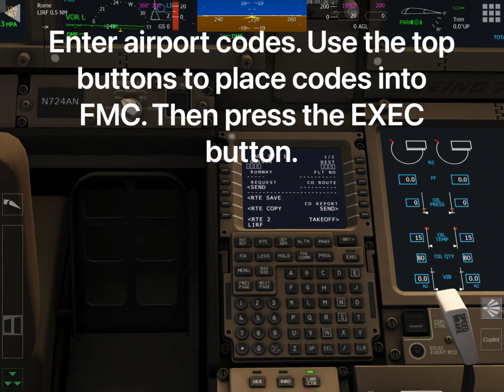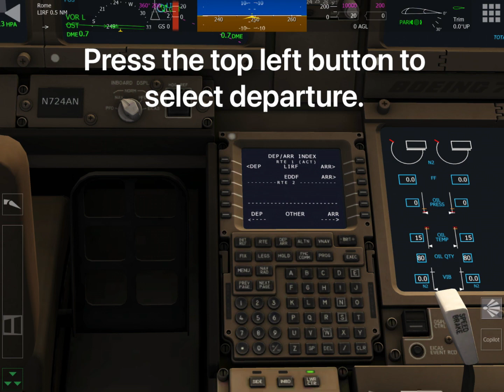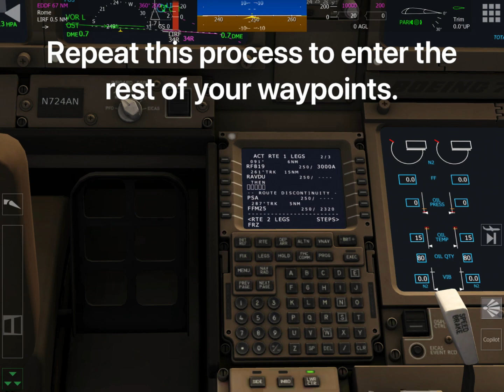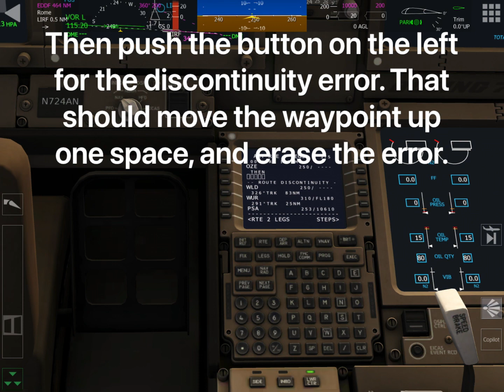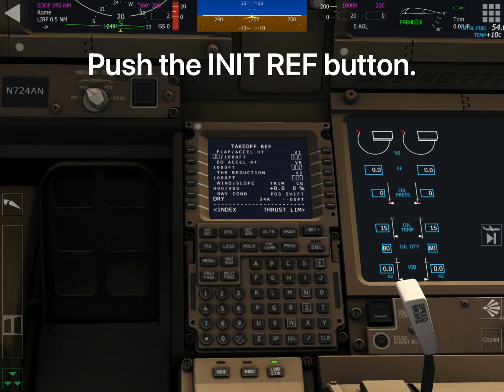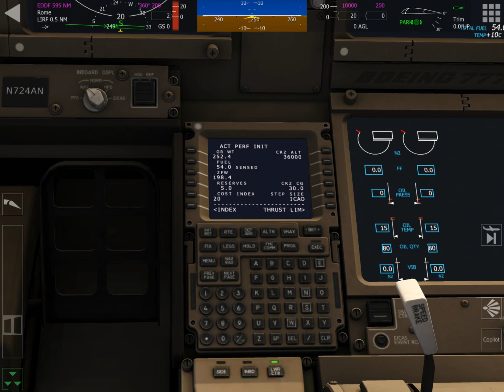Boeing FMC flight plan programming in Aerofly FS 2023.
This video shows step-by-step how to enter a complete flight plan in a Boeing FMC in Aerofly FS 2023. This process is basically the same with all the Boeing planes in the simulator. Some waypoints can't be entered in for whatever reason. I let IPACS know this and am waiting for their reply after sending them examples.